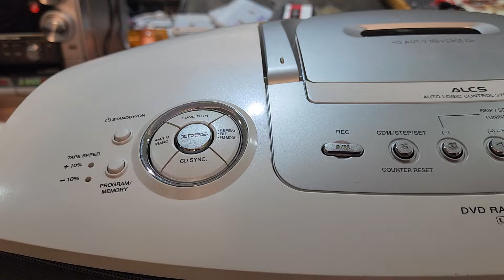LG DVD RADIO CASSETTE DACK FOR SALE CALL MSG 9828134230